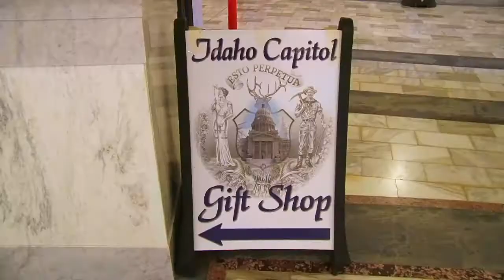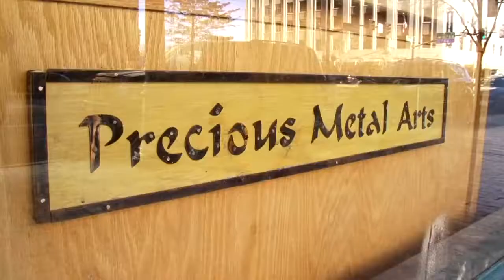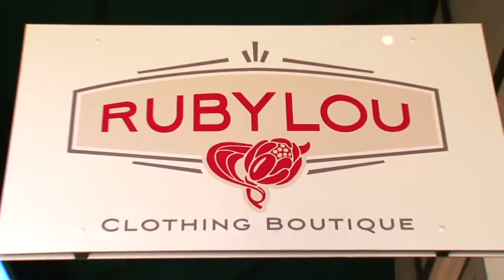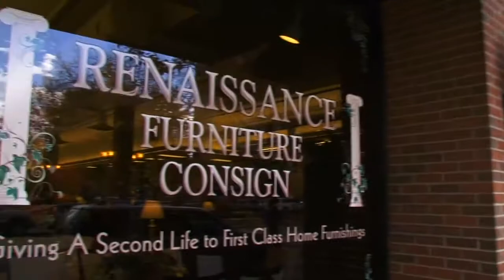All The Local Stores in Downtown Boise: Part 2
Downtown Boise is constantly growing and changing. The best part about it is that you can find a wide variety of stores and activities all within a few manageable city blocks. Not only that, it is easy to navigate and a fun experience! So make sure you go down and support local shop owners all while having an adventure.

This video is part of a 3 part series shot last year for the Downtown Boise Association. The goal was to cover EVERY single locally owned store in the downtown area. Be sure to watch them all and see all of the places you didn't know existed.